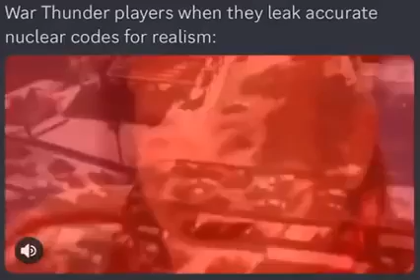War Thunder players when they leak accurate nuclear codes for realism